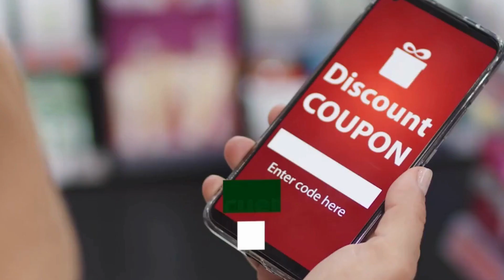Feria Navideña de Lotes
Descubre lotes desde $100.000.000 hasta $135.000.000 🎁
Lotes desde 1.000 m2 hasta 2.700 m2
✅ Precios únicos y financiación directa para comprar tu terreno en 6 meses o menos Sin invertir grandes sumas de dinero.
✅ Todos los beneficios de un condominio sin cuotas de administración.
✅ Posibilidad de seleccionar el mejor lote de acuerdo a tus necesidades.